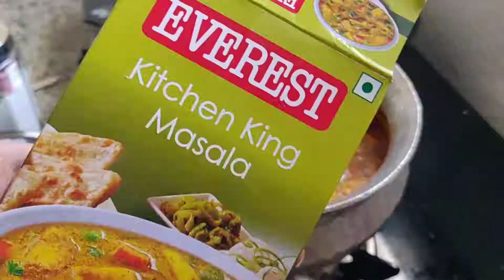Malai Mashroom Recipe